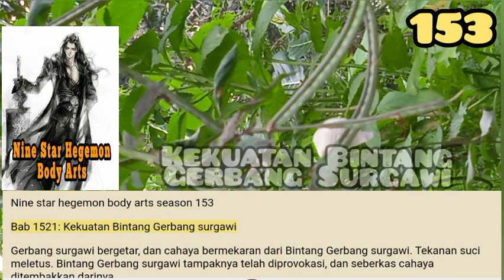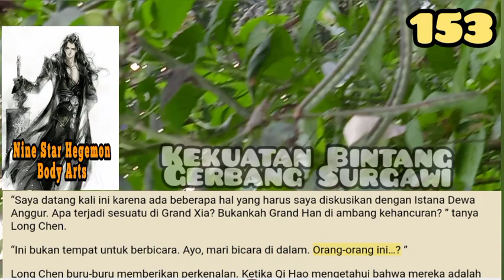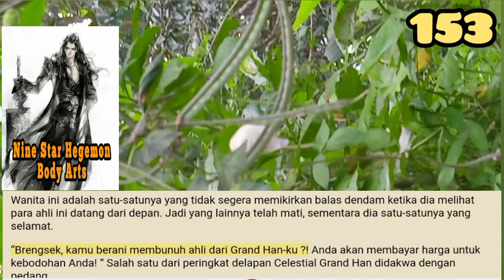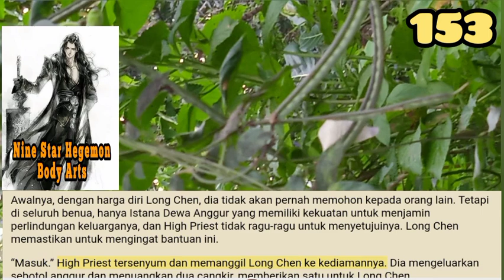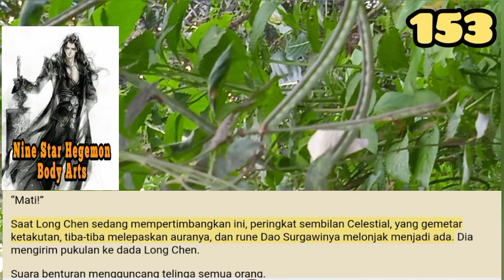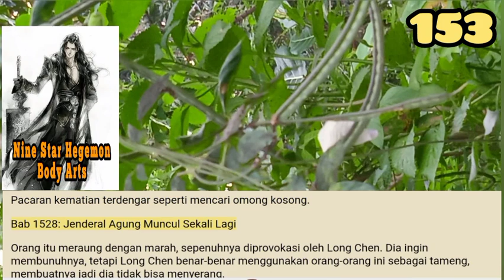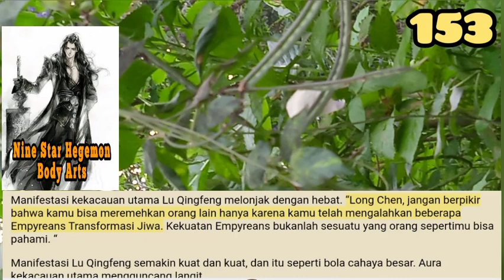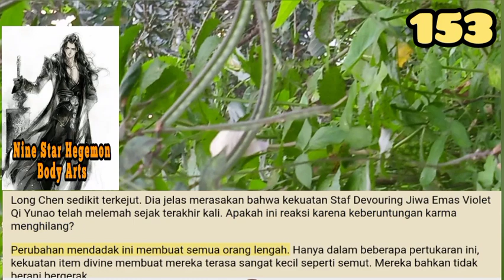Kekuatan Bintang Gerbang Surgawi, NSHBA 153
Qi Hao sangat tersentuh sehingga Long Chen masih mengingatnya. Sosok seperti apa Long Chen? Bahkan dikelilingi oleh musuh, dia telah membantai jalan keluarnya. Setelah pertarungannya di Gunung Roh Iblis, pertarungannya melawan tiga Empyrean, memecahkan segel yang dibuat oleh tiga item surgawi, menghancurkan puluhan sekte, dia adalah sosok nomor satu di Wilayah Xuan Timur.

storian gallery